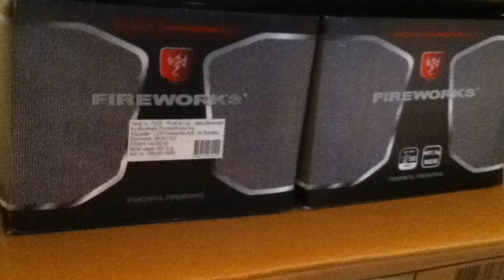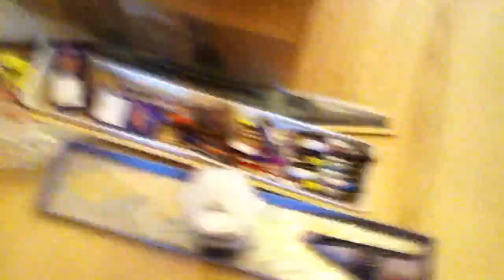fyrværkeri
det er mit fyrværkeri fra 2012
 sejt

helst gode kommen tare om min film :D :D :D